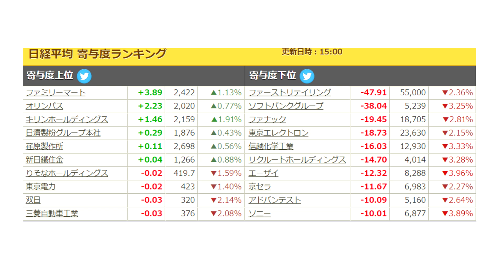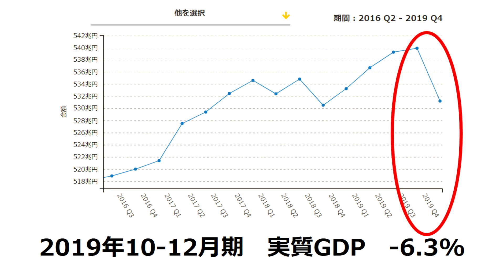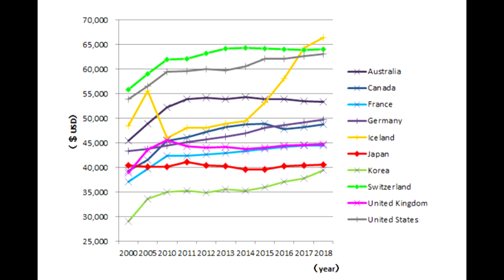日経平均株価、４日続落で−１５００円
そろそろ短期的にはリバウンドしそうですね。ただ長期的に見た場合、日本全力買いは無いなって話です。